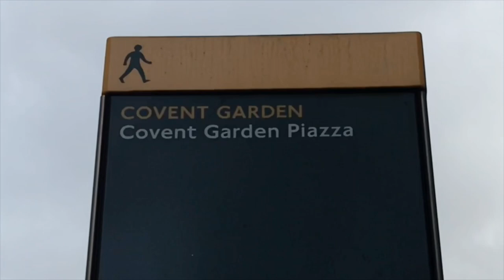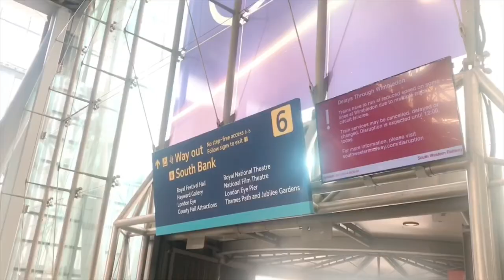london vlog | winter break, right before corona virus strikes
izzah and I traveled to london on our winter holiday! ✨✨✨✨